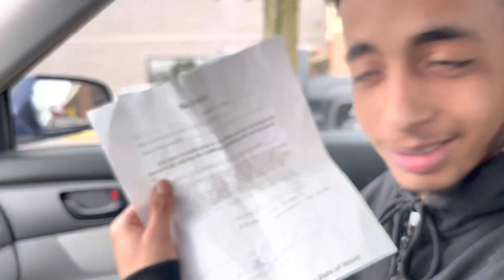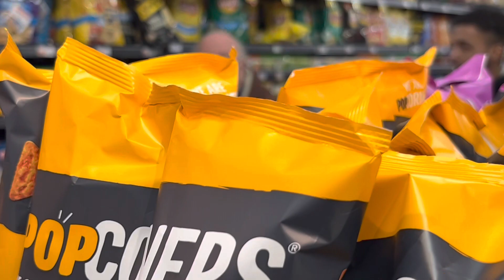LYNCHY GETS BREAD